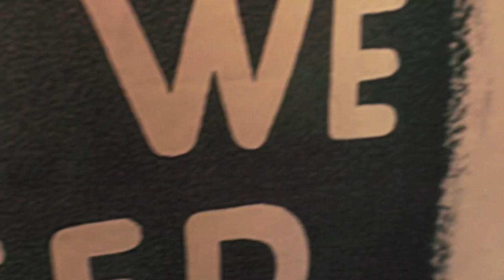Marty hôtel @Bordeaux / Inauguration agence megastory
megastory est une agence de conseil en communication et production d'événements située à Paris et Cannes.